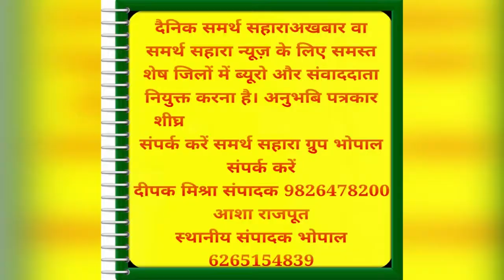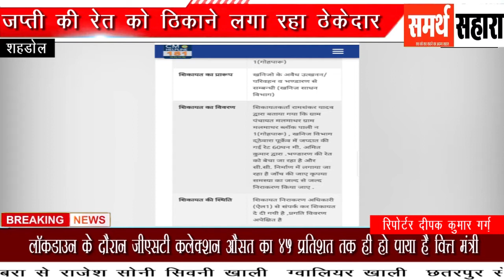जप्ती की रेत को ठिकाने लगा रहा ठेकेदार